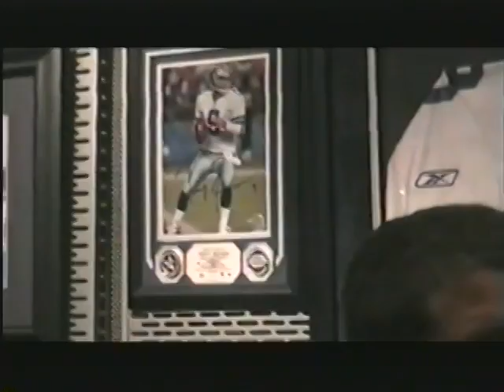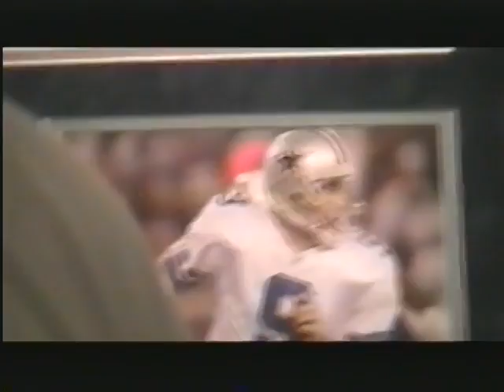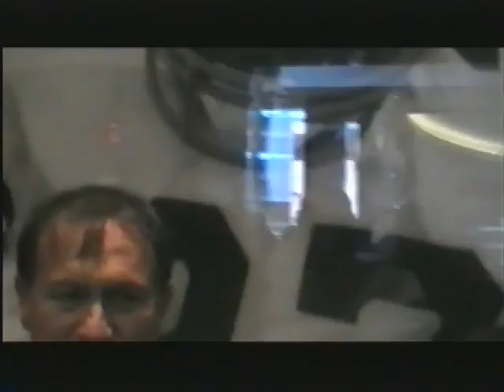DONNIESPORT TV--COWBOYS STADIUM TOUR--PART 1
The new Cowboys Stadium has raised the bar for sports venues.   You are about to take a video tour of the new Dallas Cowboys home.   Your eyes will pop, and your jaw will drop at this new place that is the home for the NBA All Star Game in 2010, and the Super Bowl in 2011.  I taped this tour before the Paul McCartney concert and the Cowboys first pre season game with the Titans.  What do you say?  Let's take the tour on the DonnieSport 17 Network on You Tube.   Oh yes, the is a gap between my intro and the beginning of the tour footage.  My bad.